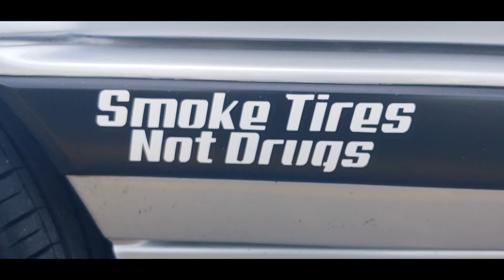E30 MEET / 27 septembre 2020 / Montréal, Québec, CANADA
E30 BMW MEET in Montreal, QC CANADA